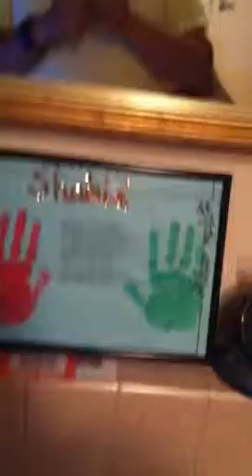Sweet shahid o mine